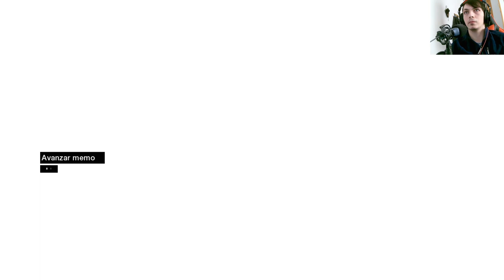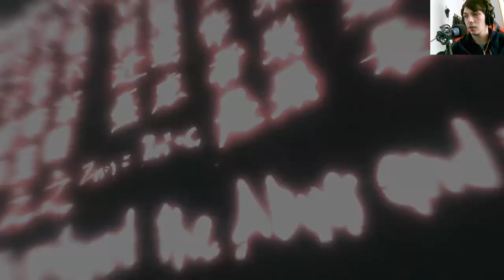La historia de Assassin's Creed 1 | En Español | Capítulo 2